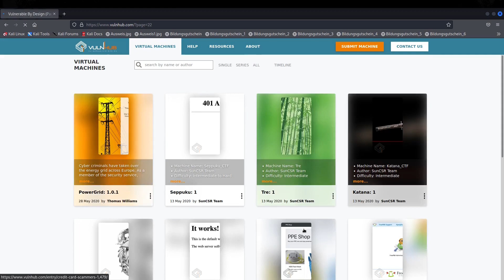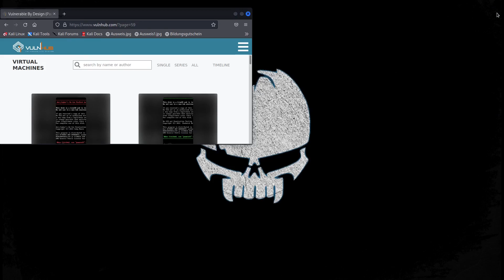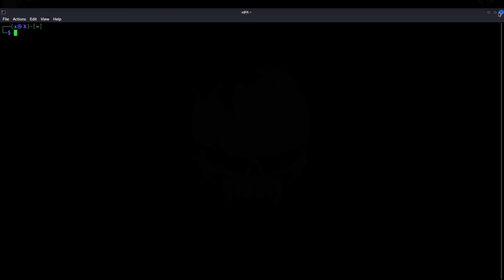كورس كالي لينكس كامل , Kali Linux Apps Menu _5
سوف تتعلم في هذا الكورس كيف يمكن استخدام نظام كالي لينكس من الصفر حتى الاحتراف ,
بالأضافة الى انه يمكن لأي شخص البدء في الكورس والتعلم
,لذلك ان كنت مهتم بتعلم نظام كالي لينكس و السايبر سيكورتي
قم بمتابعة القناة ودعم الفديو بلايك ولا تنسى اقتراح القناة للأشخاص الذي تعتقد انها يمكن ان تكون مهمة بالنسبة لهم

وشكرا

ST_SECURITY Tv